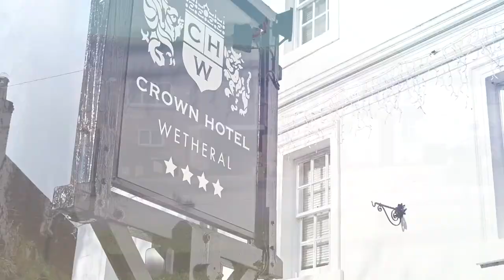2 Edenside Cottage - Wetheral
The most delightful property in the most delightful location. Amazing floorspace, character and charm and incredible gardens